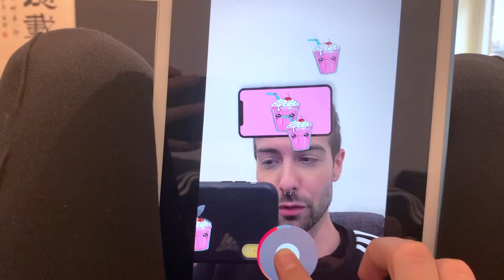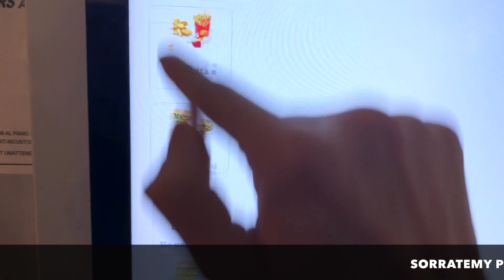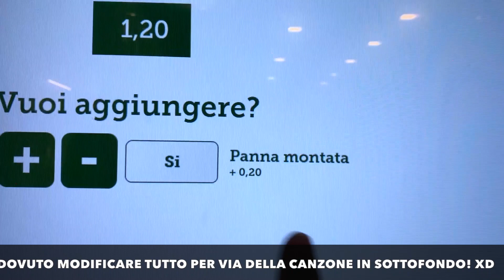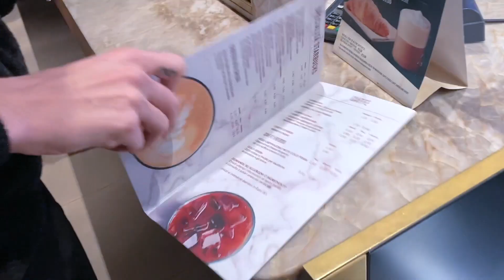I FILTRI DI INSTAGRAM COMANDANO LA MIA VITA PER 24 ORE!! 😒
Buon San Valentino a tutti! Questo è il mio regalo per voi.
Prima del mio cambio di look (scoprirete il perchè molto presto) ho lasciato che i filtri di instagram decidessero tutta la mia vita per una giornata intera! Ecco cosa è successo..